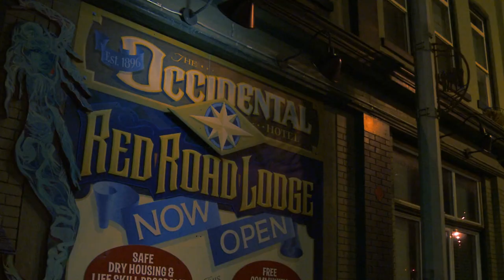Brown Town Muddy Water (Trailer)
The main street strip in the 1960’s and early 1970’s fostered a unique social, political and cultural environment that is unique to Winnipeg. With the Urban Aboriginal movement in full swing, Indigenous people were moving fluidly between Winnipeg and the northern and rural communities of the surrounding area.

Many people were direct survivors of the Residential School system and the urban environment offered an alternative way of life that signaled different experiences and opportunities. The gatherings at the local clubs, hotels, and restaurants facilitated the camaraderie typically experienced through music, dance, and gatherings.

The C-Weed Band and other musicians like Billy Joe Green and the late Percy Tuesday shared these experiences alongside members of the Indigenous community of Winnipeg’s main street. The articulation of resistance through music cultivated a crucial sense of familiarity and Brown Town Muddy Water is a testament to larger trends like resiliency. Join us as local music and memory reverberate throughout the decades!

** a STRONGFRONT.tv production ** Bell MTS Fibe TV (formerly Stories From Home)

Producer and Director | Jesse Green
Writer and Researcher | Vanda Fleury-Green
Editors | Rachel Beaulieu and Cam Patterson